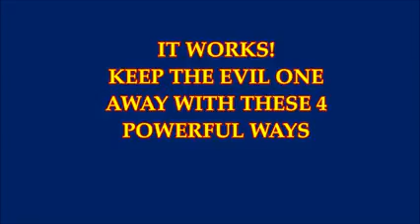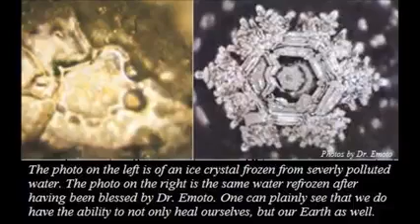IT WORKS! KEEP THE EVIL ONE AWAY WITH THESE 4 POWERFUL WAYS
MLoardandGod Video 4